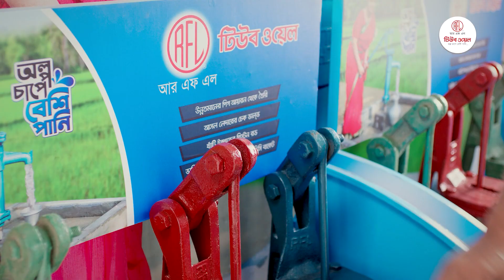সমাবেশের পর এবার র‌্যালির তারিখ পেছালো বিএনপি | BNP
সমাবেশের পর এবার র‌্যালির তারিখ পেছালো বিএনপি